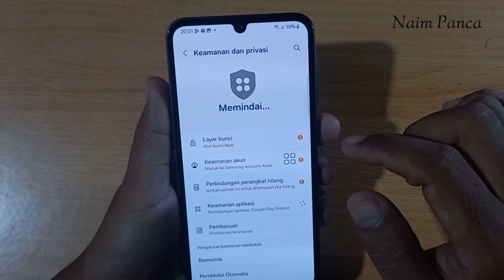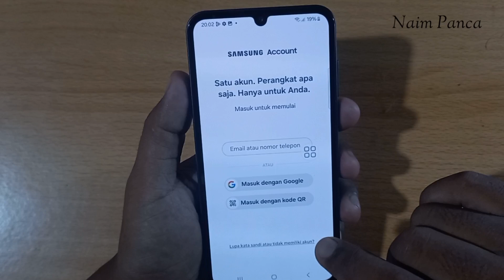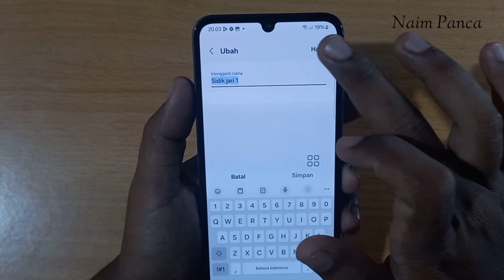Cara Aktifkan Sidik Jari HP Samsung A25 & A15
di video ini saya bagikan tutorial mengaktifkan dan menonaktifkan sidik jari pada HP Samsung A25 dan Samsung a15.